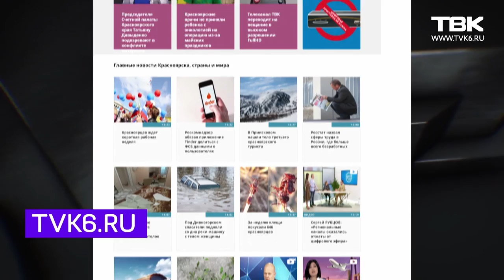ТВК в HD (Красноярск)